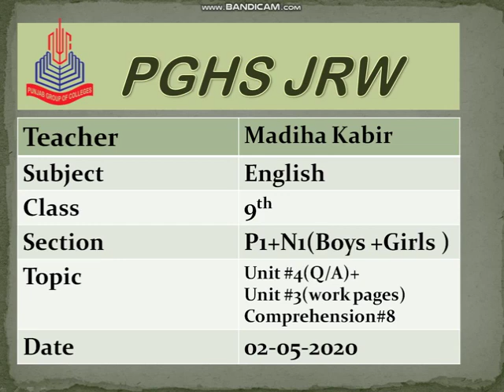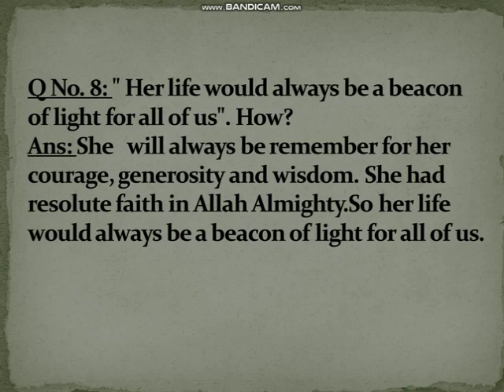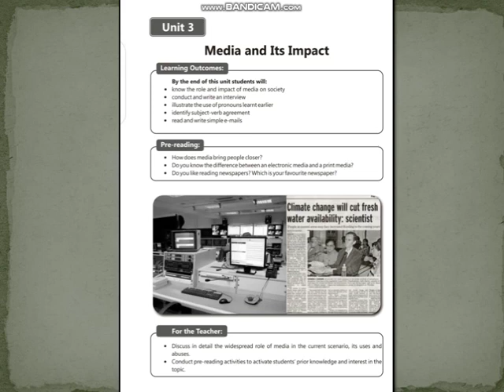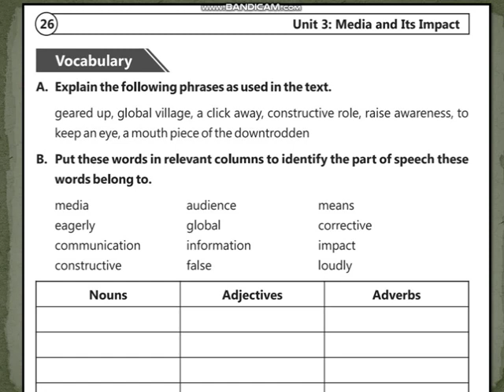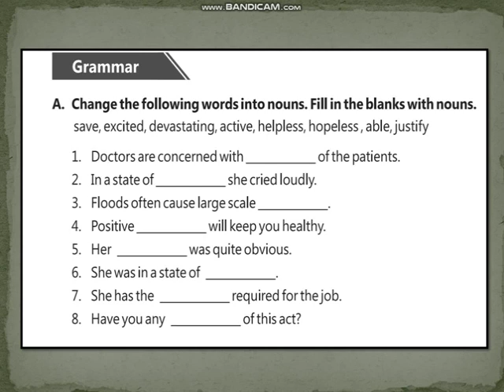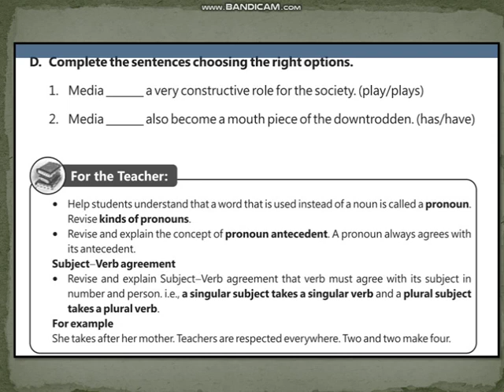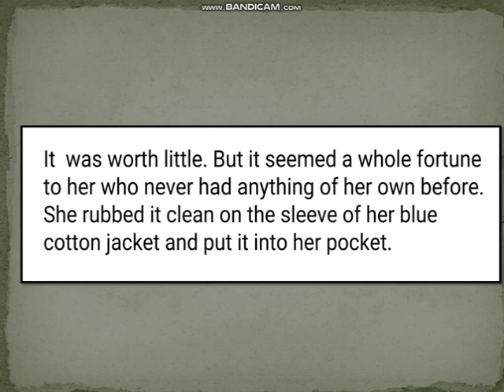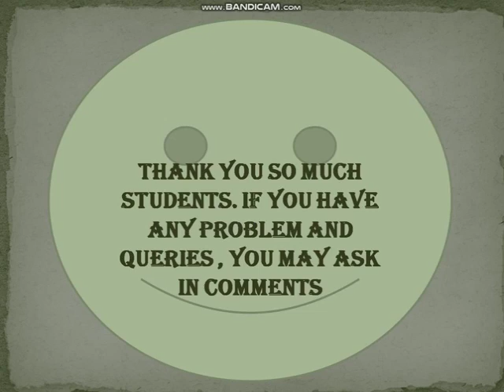English 9th Class Summer Pack activity (02_05_2020)